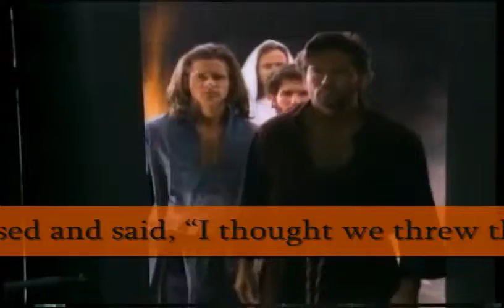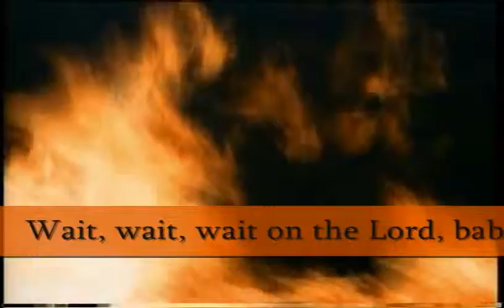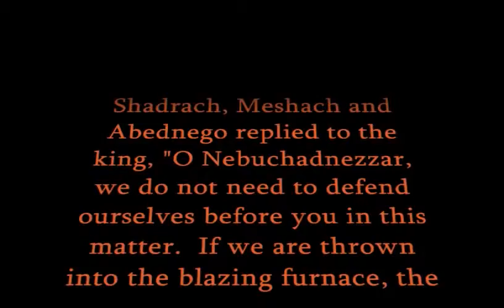ApologetiX "Love Shack - The B-52s" PARODY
Movie video clips from "Awesome Bible Adventures: Escape From the Fiery Furnace & Lot's Amazing Adventure" (2006) published by Grizzly Adams Productions.  Music performed by ApologetiX.  Lyrics written by J. Jackson.  This is a Christian parody of "Love Shack" (1989) by the B-52s.